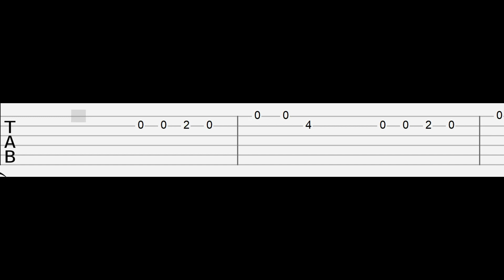mama i'm a criminal meme (Easy Guitar Tabs Tutorial)